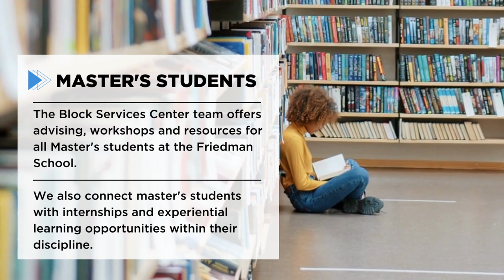Career Services at the Friedman School of Nutrition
The Ellie Block and Family Career Services Center at the Friedman School is here to help students map their career paths - providing professional networking opportunities, resume support and much more.